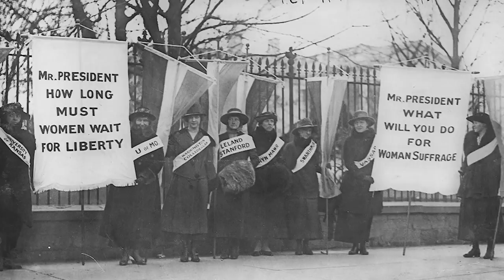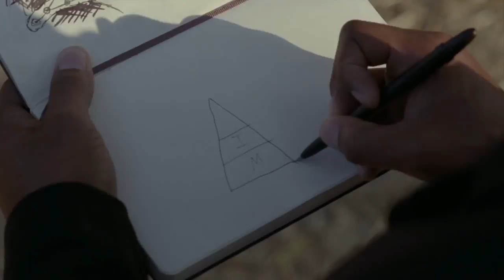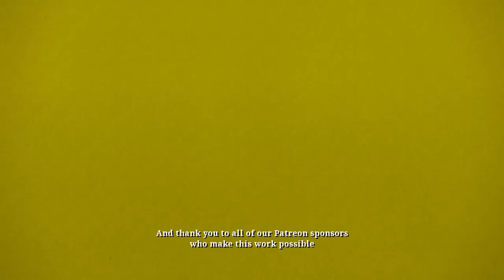Westworld & Solving The Pathetic Fallacy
Science fiction dealing with robots & A.I. often leans on human emotion as a crutch. In this essay, learn how HBO’s Westworld turns this crutch into a clever weapon for understanding consciousness.

Ultra special thank you to Hank S (a Trekspertise Doctor!) and big hearty thank yous to David Oxley, Darren Descallar, Ben Pfeifer, David Radford, Paul Laker, Alex Zheng, Troy Bernier, Jay Yan & Alex Blocker for their continued support of the channel. You are all heroes of the New World =)